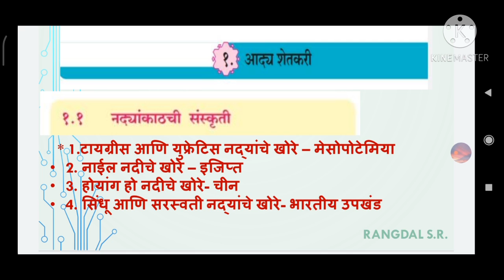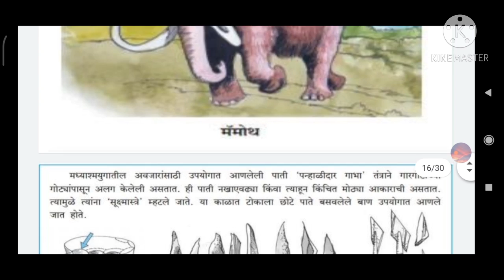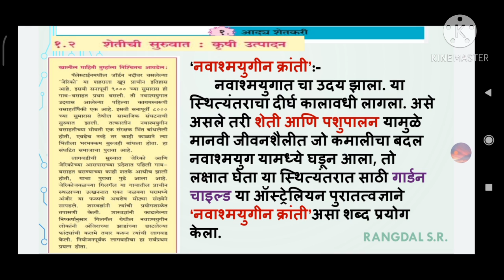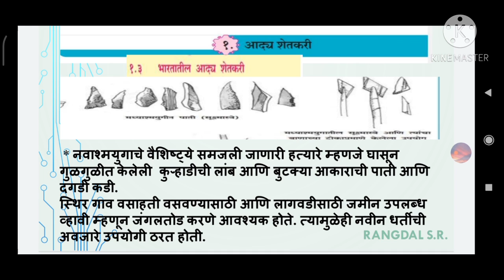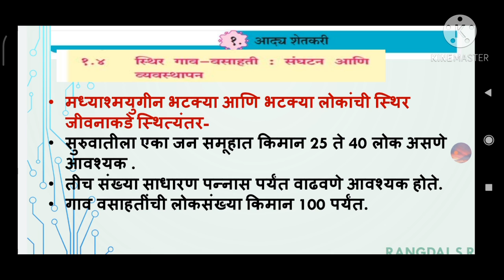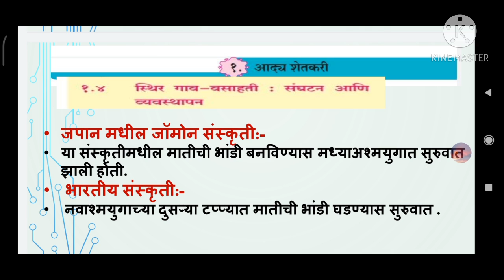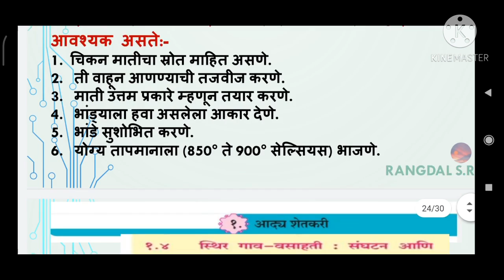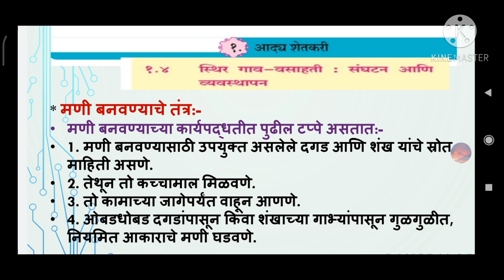इतिहास 11वी प्रकरण 1ले आद्य शेतकरी भाग3 प्रा.संतोषकुमार रंगदळ MPSC UPSC EXAM MAHARASTRA STATE BORD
अकरावी इतिहास
प्रकरण पहिले
भाग तिसरा
आद्य शेतकरी
1.3 भारतातील आद्य शेतकरी
1.4 स्थिर गाव-वसाहती: संघटन आणि व्यवस्थापन
याविषयी माहिती घेऊया.
SANTOSHKUMAR RANGDAL
HUTATMA JAIWANTRAO PATIL JUNIAR COLLEGE HIMAYATNAGAR.
DIST - NANDED.
MPSC
UPSC
STAFF SELECTION COMMISSION
BANK EXAM